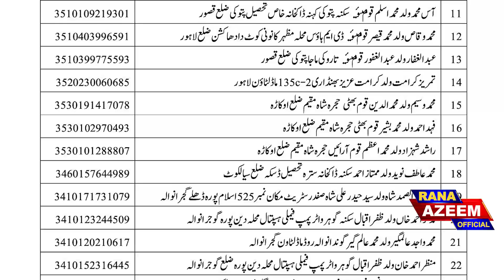Imran Khan Started Working on Another Plan | Major Arrests Before Eid | Rana Azeem Exclusive Vlog